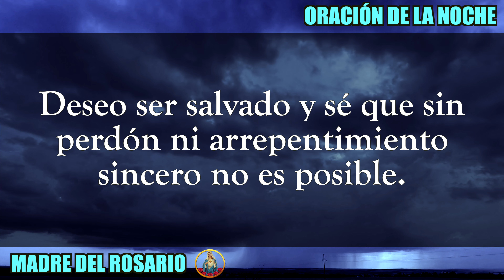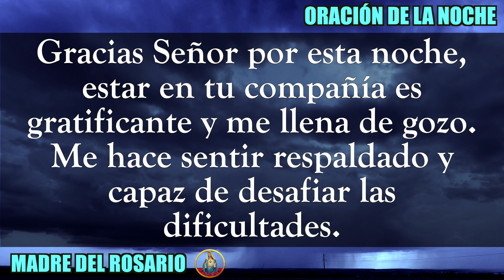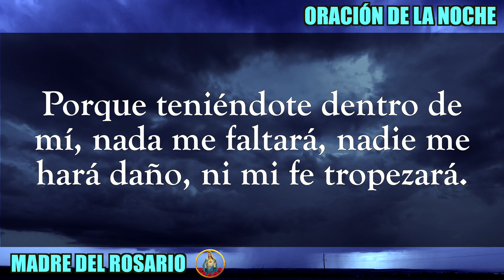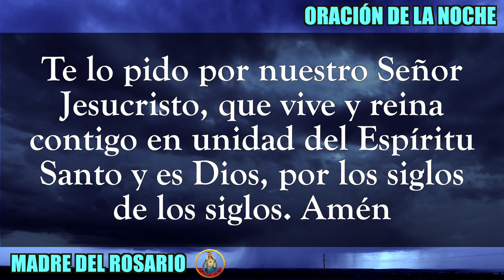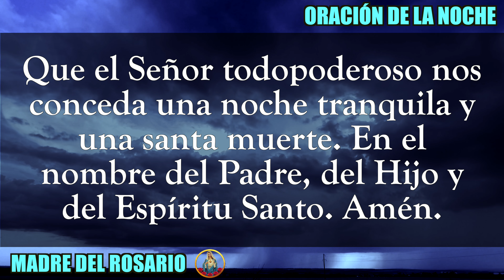ORACIÓN DE LA NOCHE - VIERNES 23 septiembre 2022